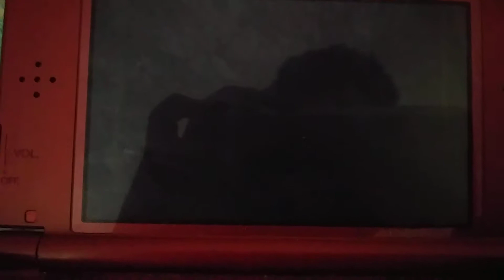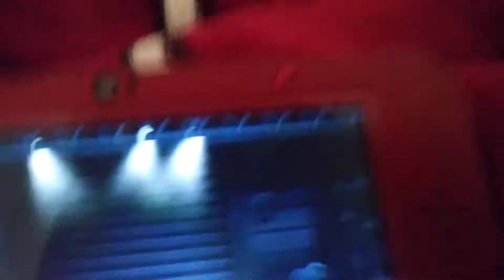I got the golden wheels and the 3 star thing when you are online